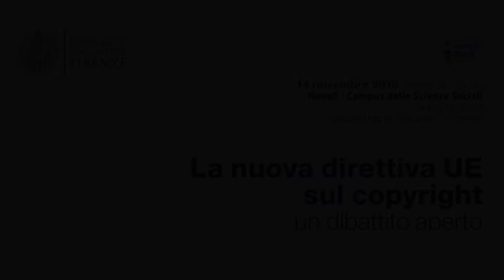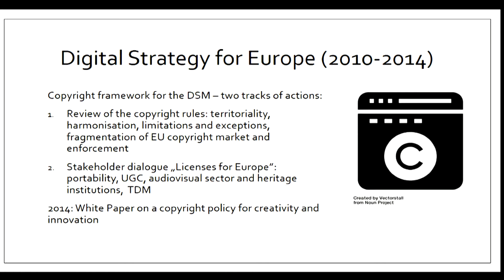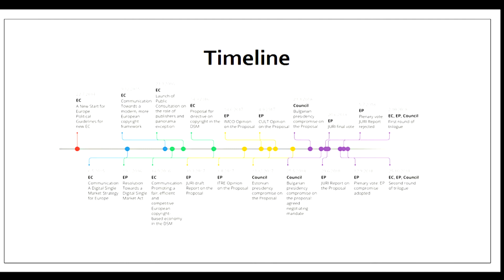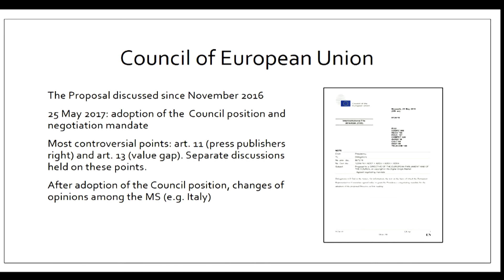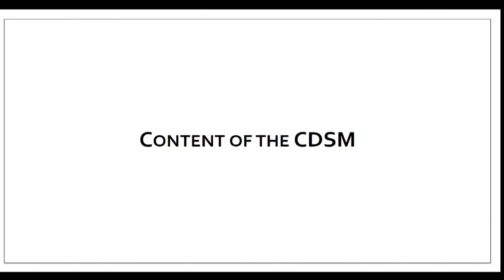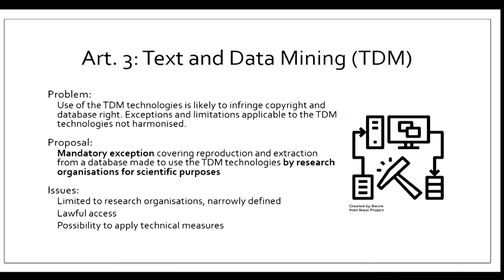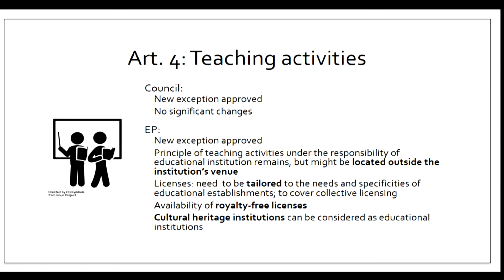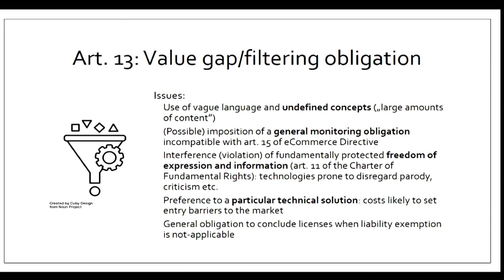La nuova direttiva UE sul copyright - Giovanni Sartor, Urszula Furgal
La nuova direttiva UE sul copyright - un dibattito aperto
Firenze, 14 novembre 2018 - Campus delle Scienze Sociali

“Copyright in the Digital Single Market: origins and evolution of the new directive”
Giovanni Sartor, Università di Bologna e European University Institute
Urszula Furgal, European University Institute